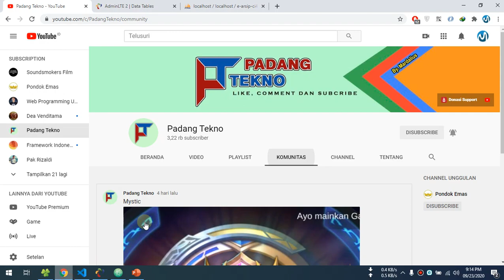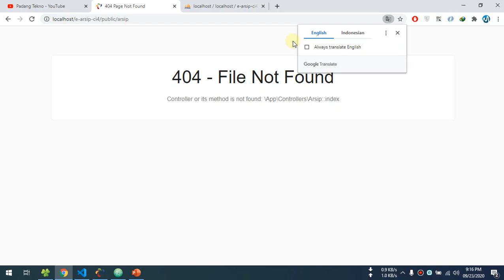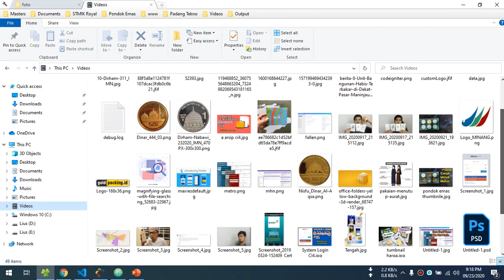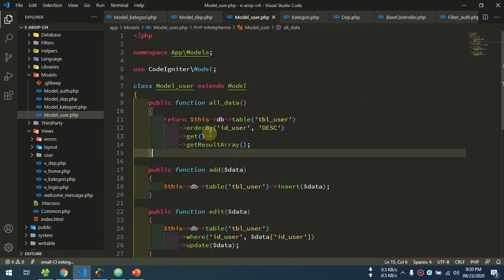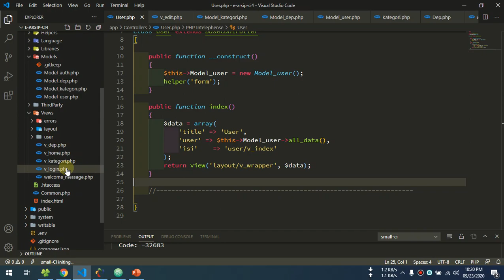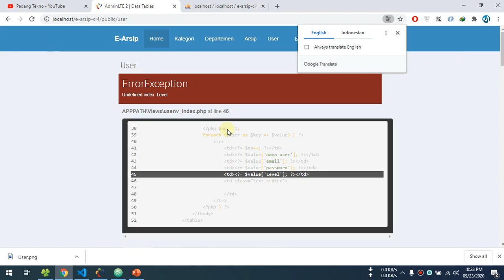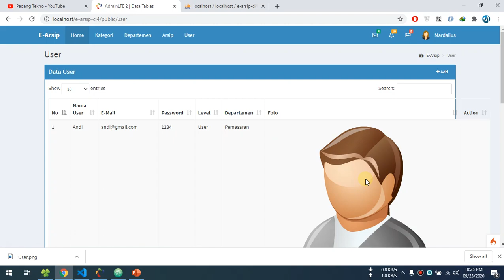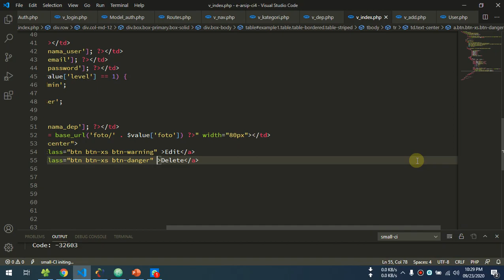08 E-Arsip Codeigniter 4 - CRUD User Part 1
Pada tutorial kali ini kita akan belajar membuat aplikasi e-arsip yang nantinya bisa kita gunakan atau implementasikan di sebuah kantor